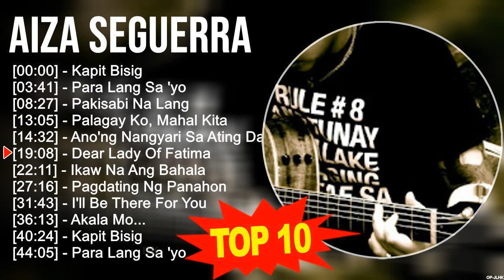A.i.z.a S.e.g.u.e.r.r.a Greatest Hits ~ Top 100 Artists To Listen in 2023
[00:00:00] - 01. K̲a̲̲pi̲̲t B̲i̲̲si̲̲g
[00:03:41] - 02. P̲a̲̲ra̲̲ L̲a̲̲ng S̲a̲̲ 'yo̲̲
[00:08:27] - 03. P̲a̲̲ki̲̲sa̲̲bi̲̲ N̲a̲̲ L̲a̲̲ng
[00:13:05] - 04. P̲a̲̲la̲̲ga̲̲y K̲o̲̲, M̲a̲̲ha̲̲l K̲i̲̲ta̲̲
[00:14:32] - 05. A̲̲̲no̲̲'ng N̲a̲̲ngya̲̲ri̲̲ S̲a̲̲ A̲̲̲ti̲̲ng D̲a̲̲la̲̲wa̲̲
[00:19:08] - 06. D̲e̲̲a̲̲r L̲a̲̲dy O̲̲̲f F̲a̲̲ti̲̲ma̲̲
[00:22:11] - 07. I̲̲̲ka̲̲w N̲a̲̲ A̲̲̲ng B̲a̲̲ha̲̲la̲̲
[00:27:16] - 08. D̲e̲̲a̲̲r L̲a̲̲dy O̲̲̲f F̲a̲̲ti̲̲ma̲̲